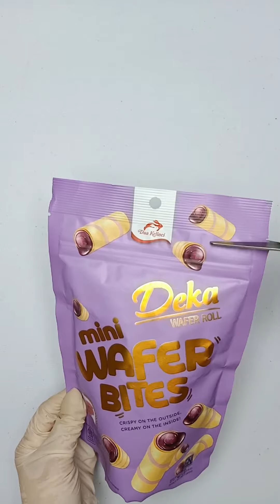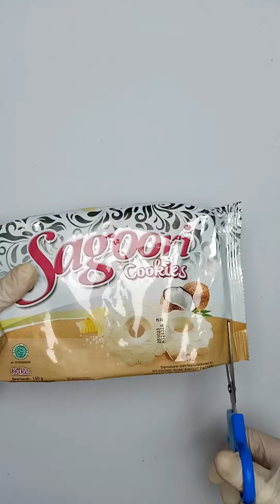ASMR Filling Platter with Sweet January 45